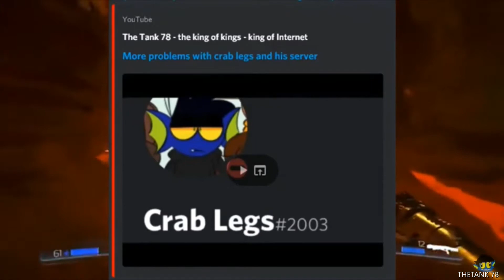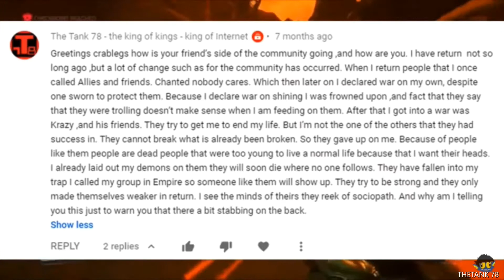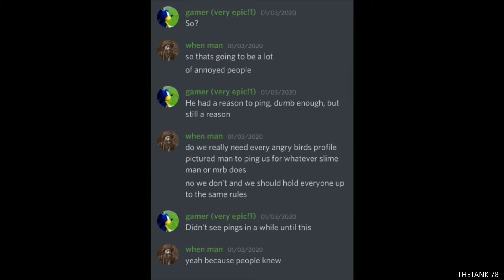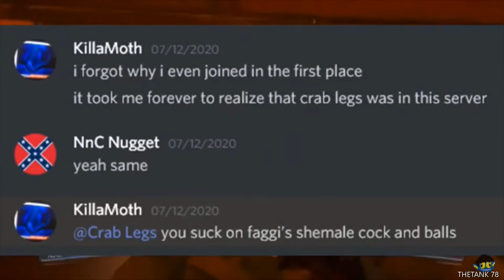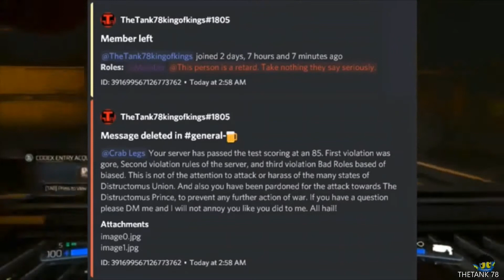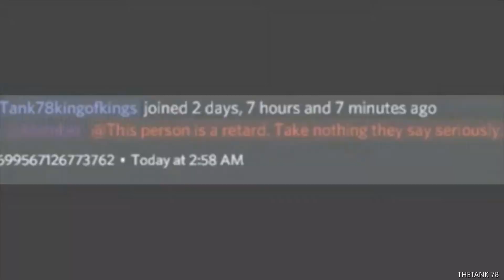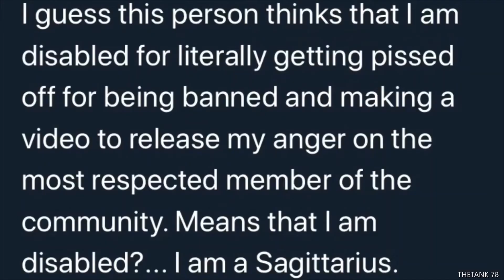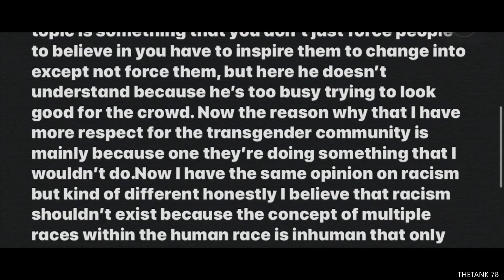My response Crab leg's to video vol.1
This is my real response to crab legs, and no it was not my anti crab legs message, that is just a dumb assumption that crab legs said. I uploaded the video on the 20th, but there is a almost a 2-hour difference versus the time it was premiered. And with that out of the way I hope you enjoy the video.